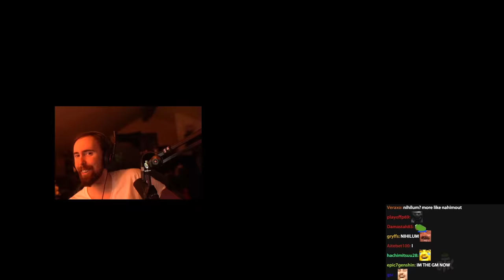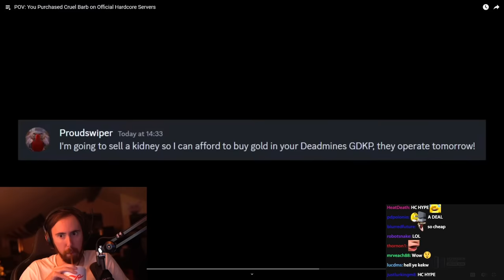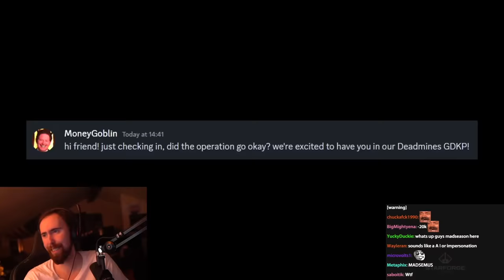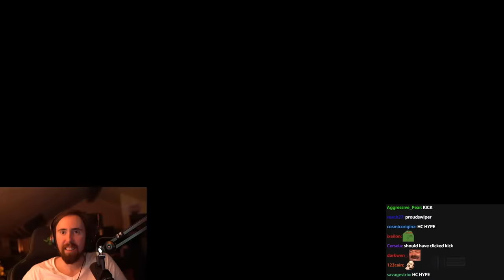HARDCORE Players That Died In WoW Classic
WoW Classic Hardcore deaths officially certified by a shark